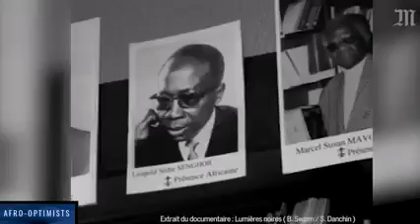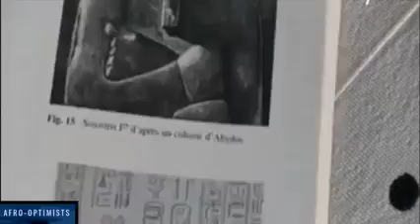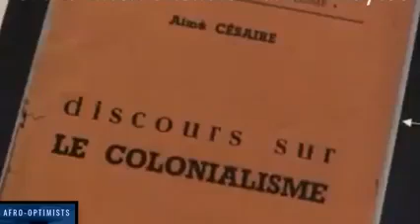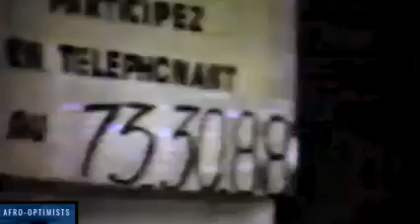cheikh ANTA Diop l'égyptologue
l'Afrique était civilisé en les occidentaux